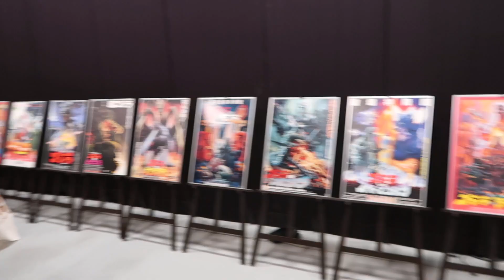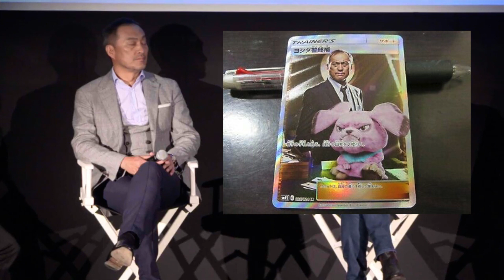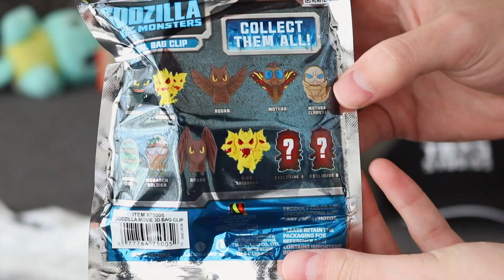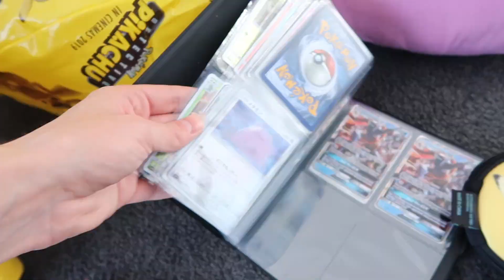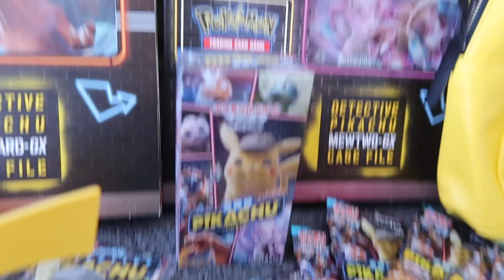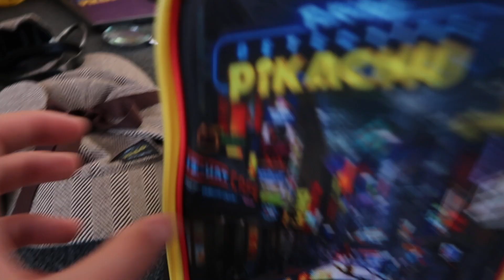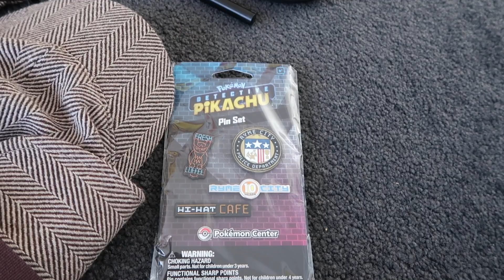ALL Pokemon Detective Pikachu Items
Today I am ending my Detective Pikachu Japan Vlogs! At the end of the trip I got to take an exclusive look at all things Godzilla for the new Movie.